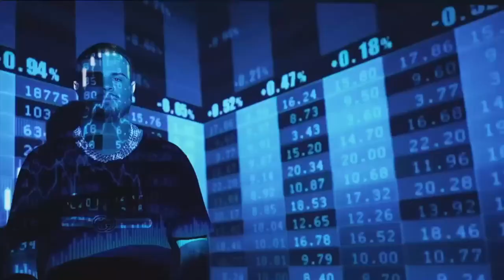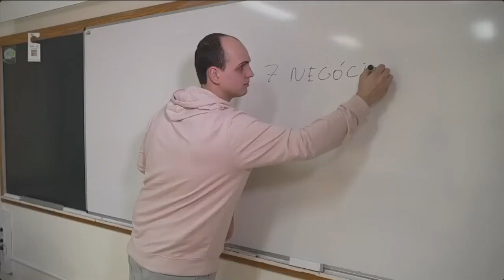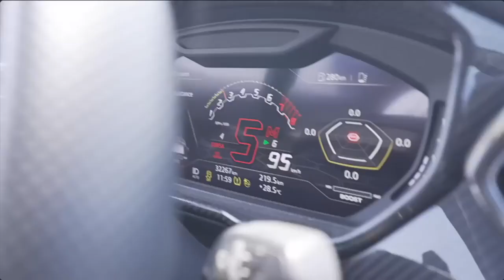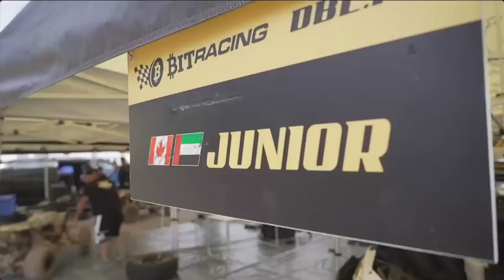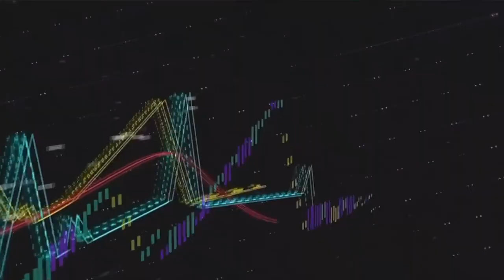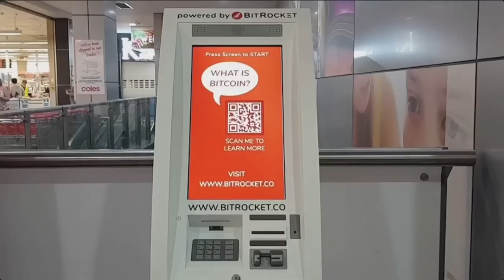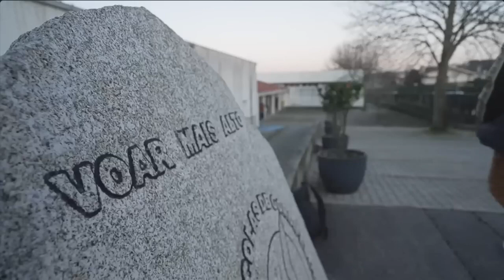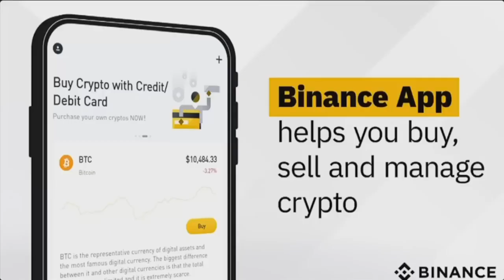TVI Bitcoin Reportagem 21 06 2023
Coffeezilla could take a look at this for investigation purposes

If you want to check the facts and people opinion why it can be another scam